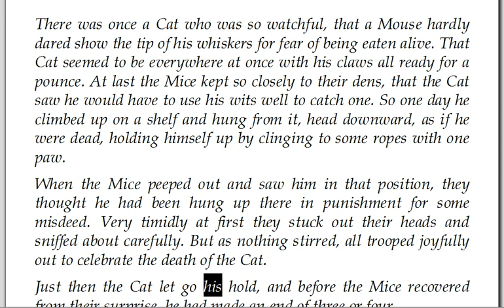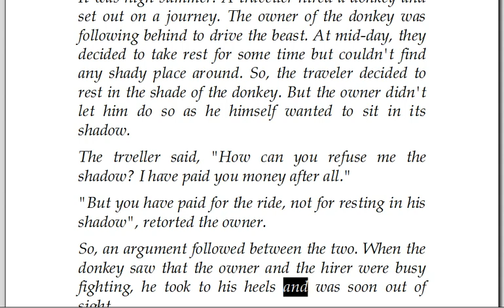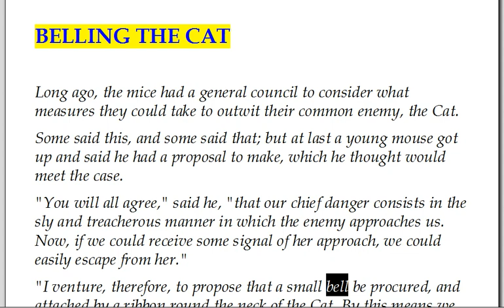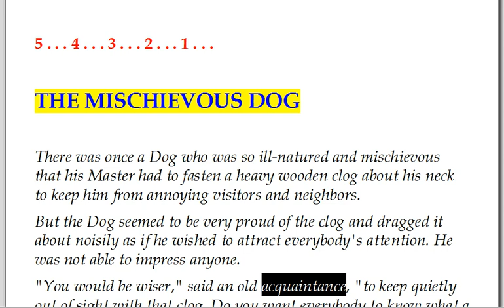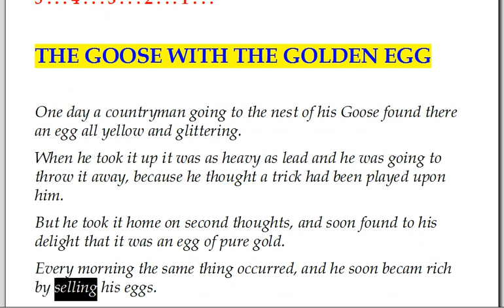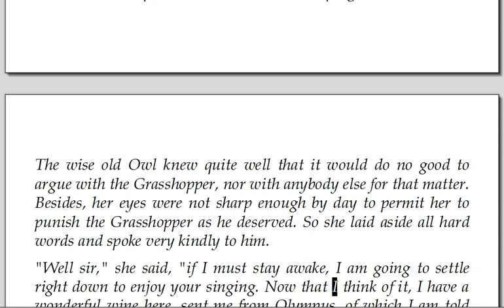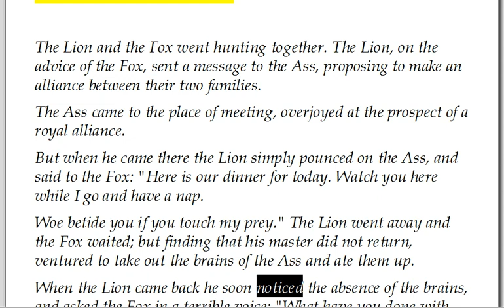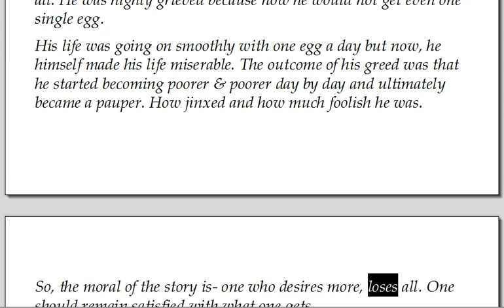Ten Fables Story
1.The cat and the old rat
2.Never fight over trifles
3.The jay and the peacock
4.Belling the cat
5. Cost of the bell
6.The mischievous dog
7.The goose with the golden egg
8.The owl and the grasshopper
9. The ass's brains
10. Greed a curse